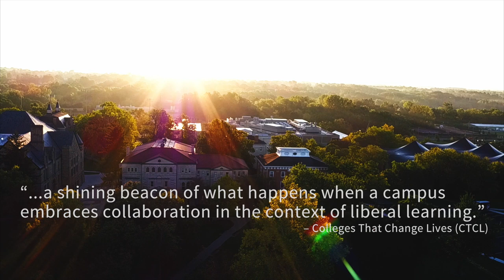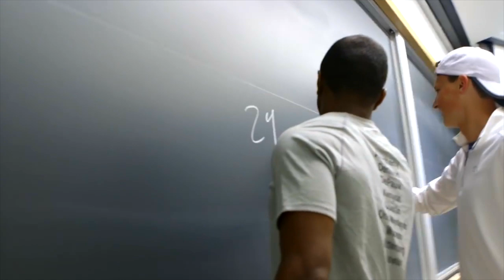Ohio Wesleyan University: Liberal Arts for a New Day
Ohio Wesleyan students hunger to solve problems, save lives, make peace, create businesses and art, change the world. Ohio Wesleyan provides them with a bounty of interconnected experiences—across disciplines, across cultures, across continents. After our students graduate, we expect them to be insatiable problem solvers—and agents of change. This is liberal arts for a new day.

OWU is one of only 40 institutions featured in the highly regarded book ‘Colleges That Change Lives’.